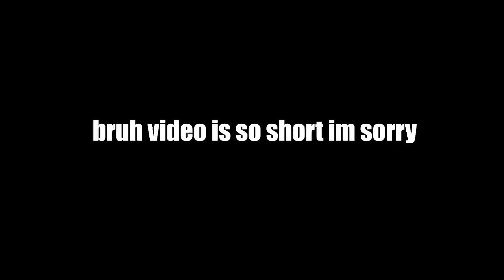5 Fashion Brands To Wear For The Rest Of 2022